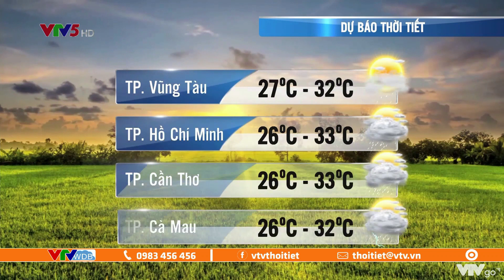Dự báo thời tiết ngày mai 03/09/2022: Bắc Bộ, Trung Bộ trời nóng, Nam Bộ mưa giông | VTVWDB